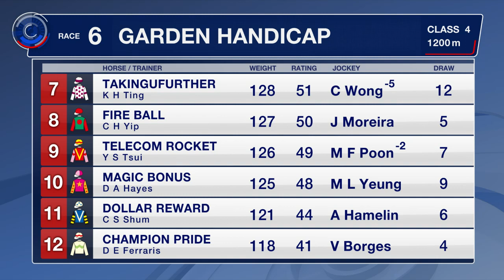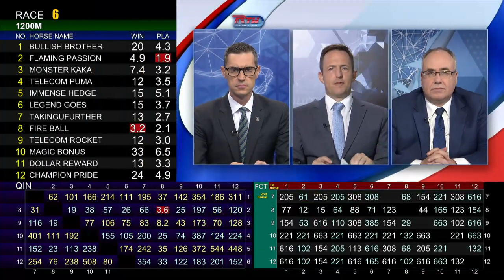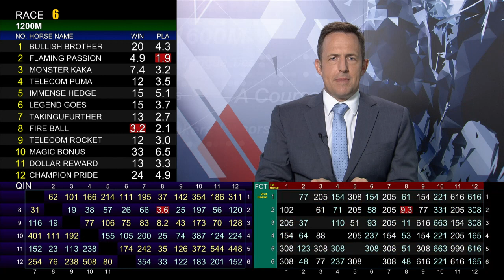[Racing To Win] 20/21 #65 Happy Valley – R6 (21 April)